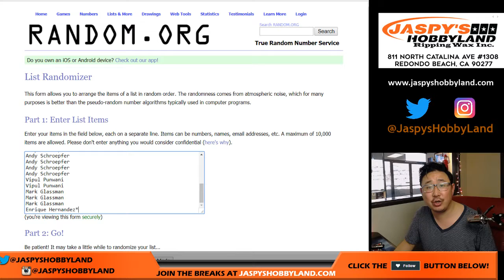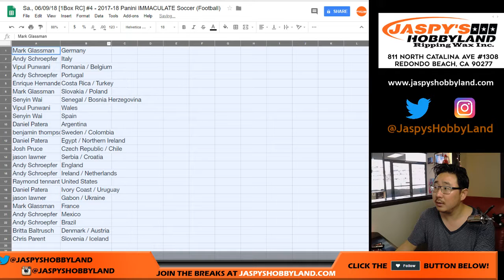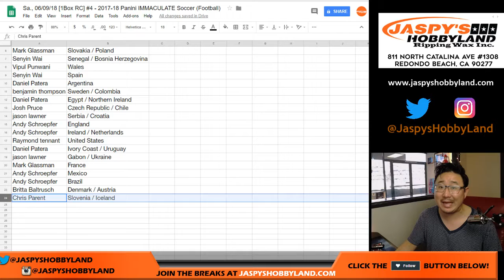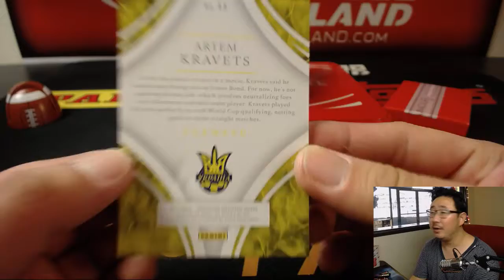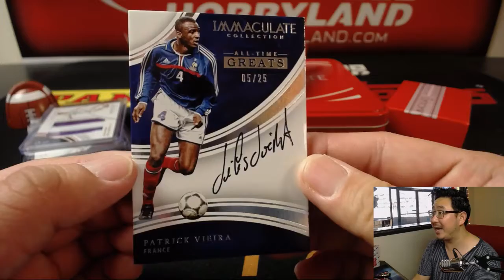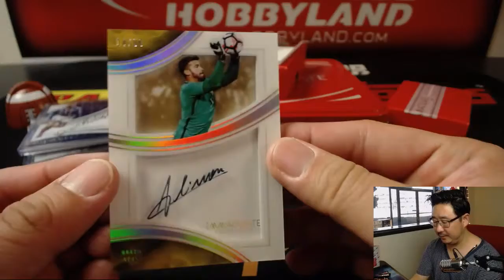Sa., 06/09/18 [1Box RC] #4 - 2017-18 Panini IMMACULATE Soccer (Football)